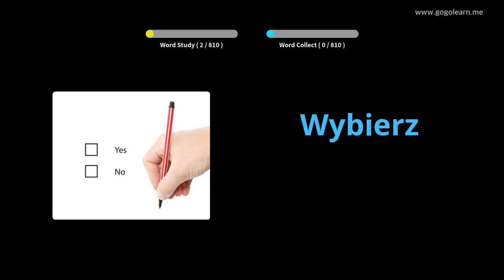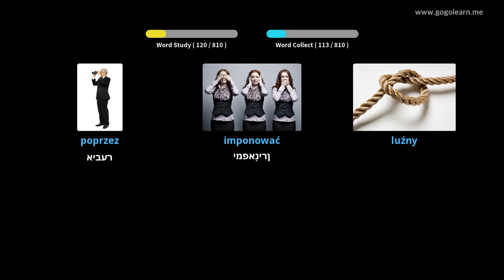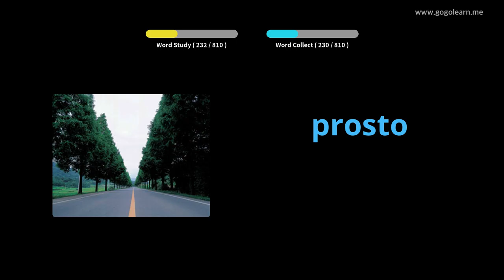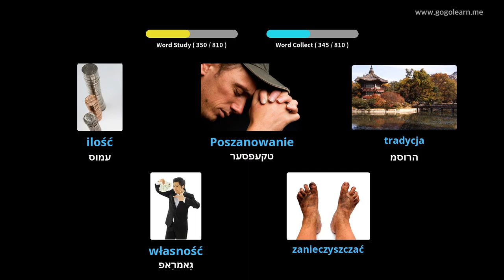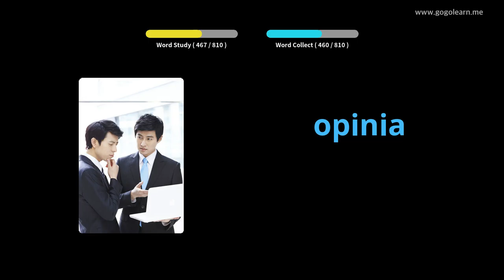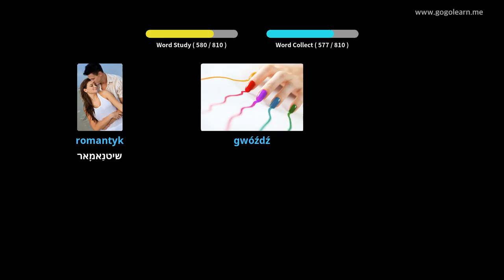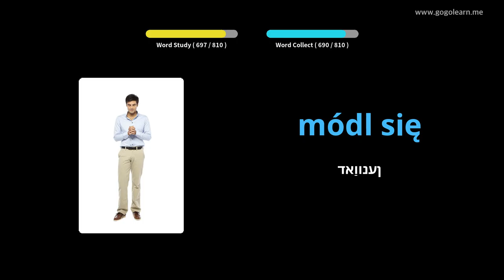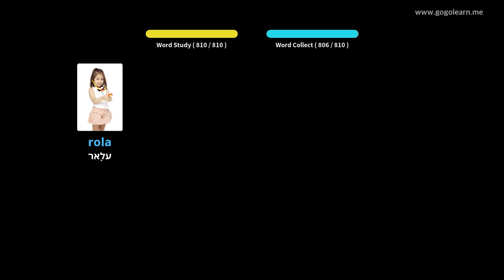פויליש וואָקאַבולאַרי מיטל שולע | Golearn